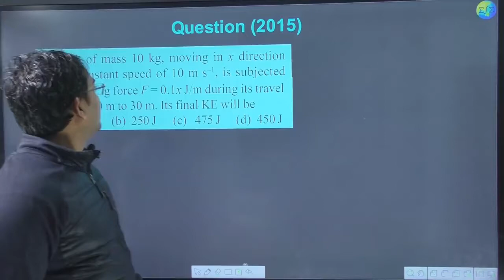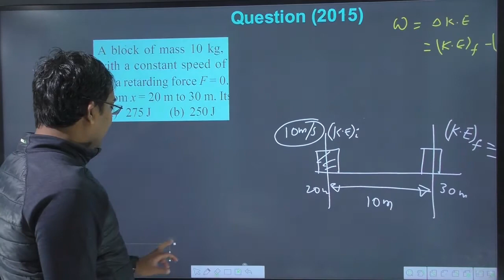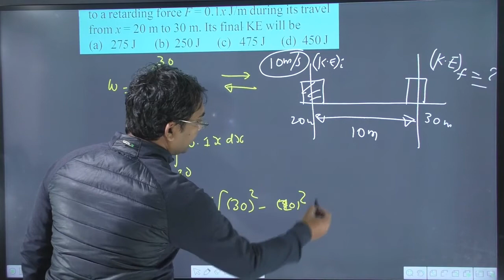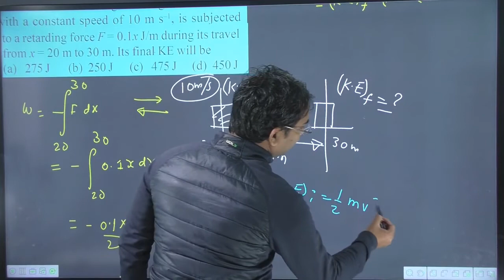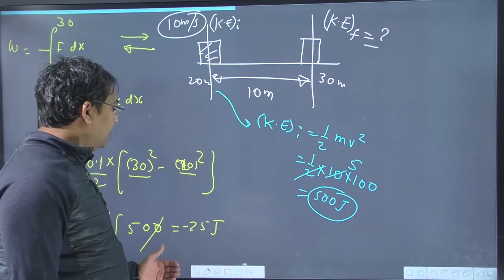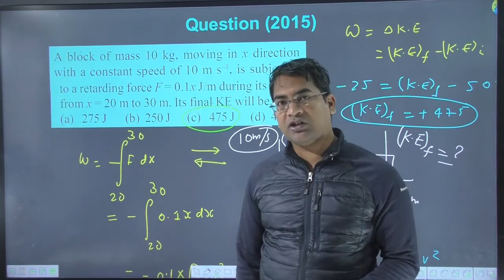A block of mass 10 kg moving in x direction with a constant speed of 10 m/s is subjected to a